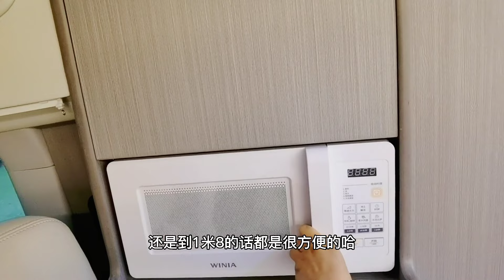车友提展会现车赶上新升级，航空座椅，大衣柜，连净水都隐藏了